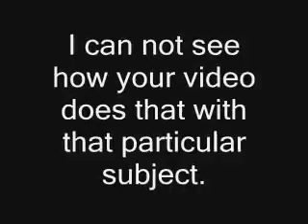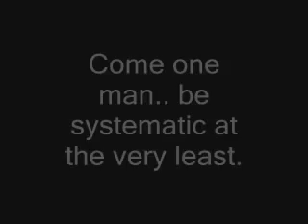HeroOfChrist fails [mirror]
Fundie trolls love to criticize, but they cannot cope with criticism, and nor can they cope with challenges and questions.